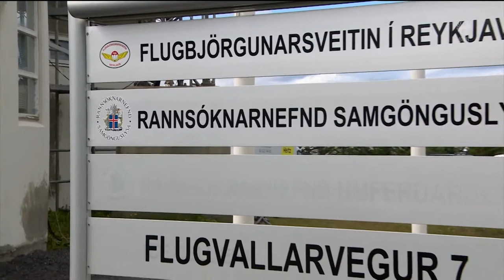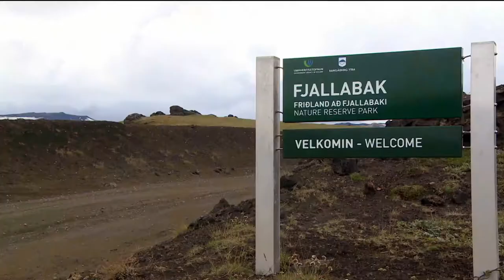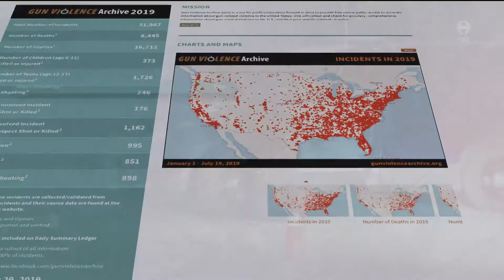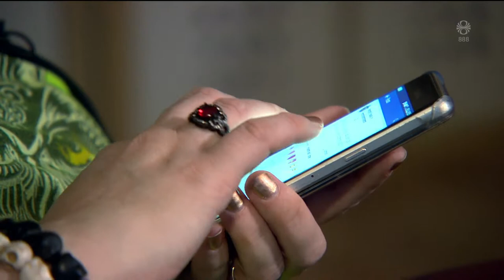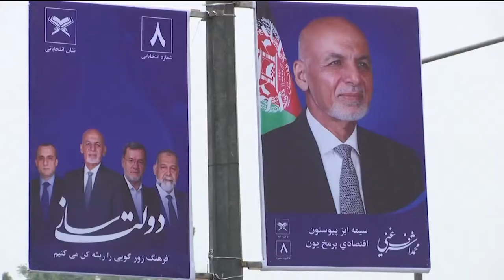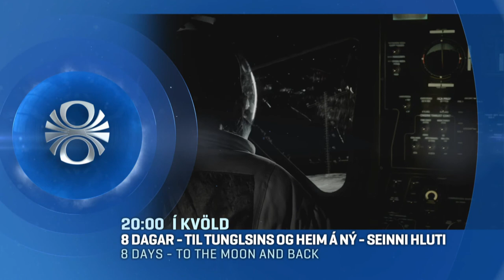Fréttir - 29. júl 2019